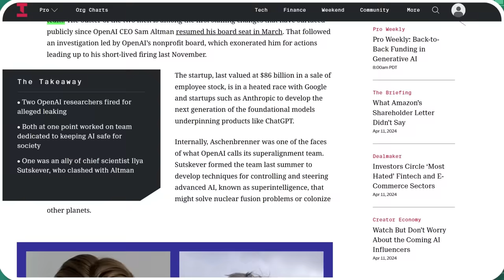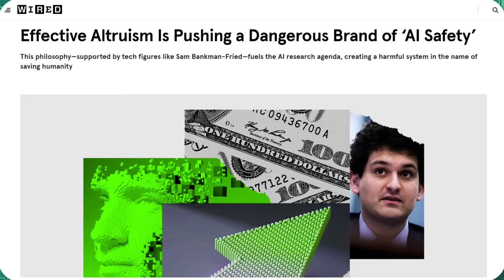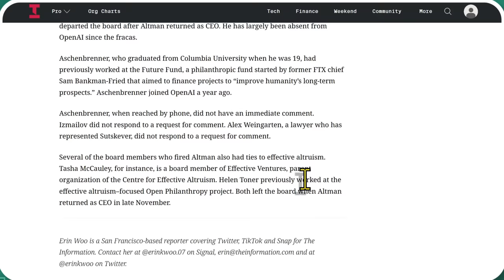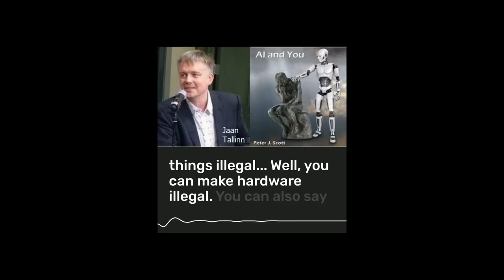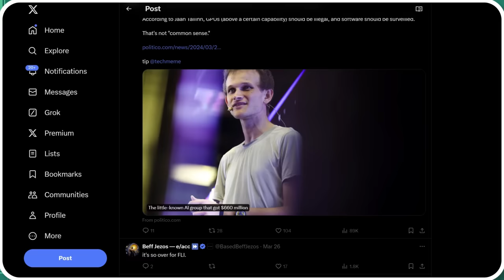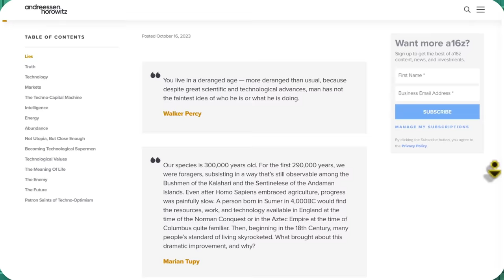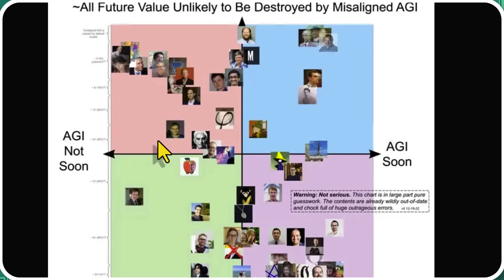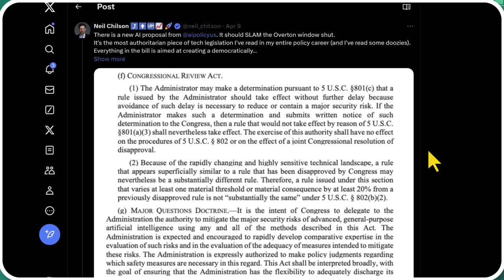SECRET WAR to Control AGI | AI Doomer $755M War Chest | Vitalik Buterin, X-risk & Techno Optimism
AI News by Wes Roth. We cover AGI, open source and AI Agents. From Sam Altman, ChatGPT and OpenAI to Elon Musk, XAI and Grok.

CORRECTIONS:
15:30 I say "Effective Acceleration", I meant to say "Effective Altruism". I think that's obvious from the context, but just wanted to note that.